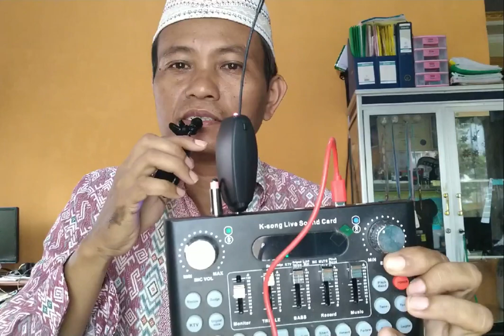Review Microphone Wireless UHF 2 Transmitter 1 Receiver Lavalier - Jarak Sinyal dan Kualitas Audio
Topik  kita kali ini adalah:
Wireless UHF Microphone System 2 Transmitter and 1 Receiver Musical Instrument Lavalier Lapel Mics for Smartphone Computer Speakers Cameras Teaching Presentation Public Speaking Voice Amplifier-
Features:
The wireless microphone system adopts advanced UHF transmission technology, including transmitter and receiver, designed for teaching, managing, speeching, meeting, tour guiding, etc.
Excellent Performance on Audio: the Wirelss Mic System supports automatic matching connection, featuring stable signal and constant frequency, anti-interference, providing clear and smooth sound.
Lavalier lapel clip design microphone makes it easy to fix at the collar. High-sensitivity condenser microphones will capture the sound of instruments easily and perfectly.
Easy-to-Use Accessories: comes with one 6.35mm convert plug and one 3.5mm Y-shaped convert plug, compatible with most devices interfaces; and a USB multi-end Charge Wire, convenient for charging at the same time.
Long Using Time: both transmitter and receiver have built-in rechargeable battery of 400mAh capacity  3.7V , enduring continuous usingabout 5 hours.

Specifications:
Type: UHF Band
Modulation Mode: Digital Modulation
Singal to Noise Rtio: 96dB
Frequency: Response: 30Hz-18kHz
Distortion:  0.1%
Delay: 2.5ms
Frequency Points: Up to 48
Transmitter Power: -96dB
Transmitter Service Time: 5 Hours, 3.7V 400mAh
Receiver Service Time: 5 Hours, 3.7V 400mAh
Charging Time: 2 Hours
Charging Input Voltage: 5V

Package List:
1 * Transmitter Mic (with Wind Muff)
1 * Receiver
1 * USB Double-End Charge Wire
1 * Y-Shaped Plug
1 * 6.35mm Adapter Plug
1 * User Manual
Note:
1 transmitter is available to match with 10 receivers at most and use with them simultaneously
Temukan ☞♫ Sistem Microphone Wireless UHF 2 Transmitter + 1 Receiver Lavalier dengan potongan 41%! Hanya Rp337.012 - Rp506.881. Dapatkan sekarang juga di Shopee!

Hoby, Penelusuran,
Elektronika, Teknologi,